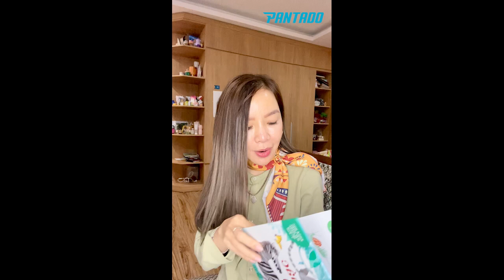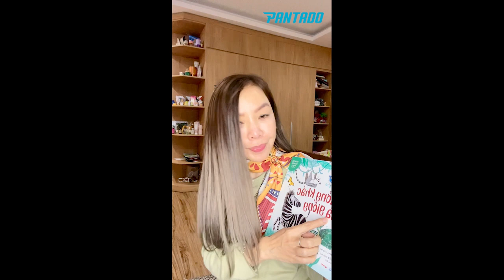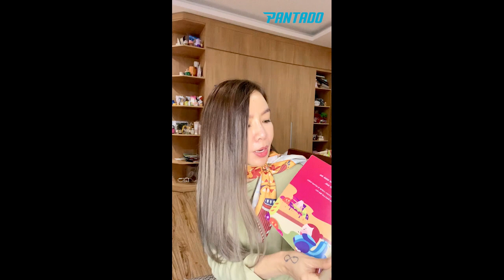Hướng dẫn đọc sách cho con - Phan Hồ Điệp | Pantado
Đọc sách mang lại nhiều lợi ích cho trẻ như phát triển trí não, tăng sự gắn kết với bố mẹ, phát triển kỹ năng ngôn ngữ, giúp trẻ khám phá và học hỏi những điều hay trong cuộc sống.

Đây là cơ sở giúp bé hình thành những thói quen tốt và phát triển khỏe mạnh trong tương lai.

Cùng lắng nghe Chuyên gia Phan Hồ Điệp hướng dẫn phương pháp đọc sách giúp con phát triển khả năng ngôn ngữ từ bé.